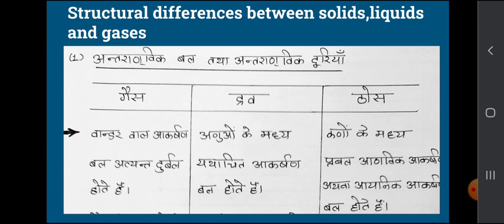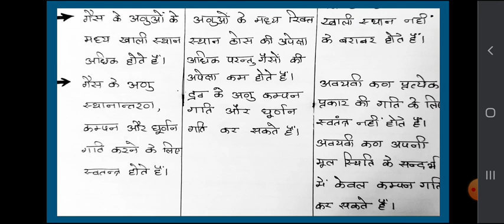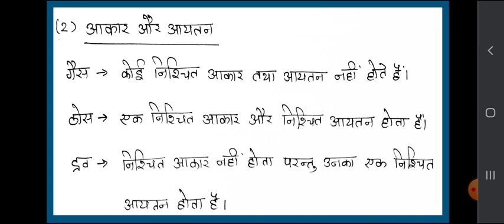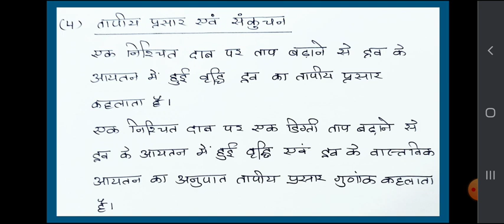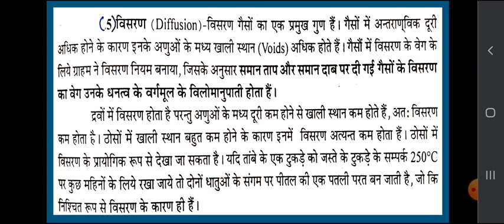lecture 1/Liquid State/B.Sc.Part I/Physical Chemistry